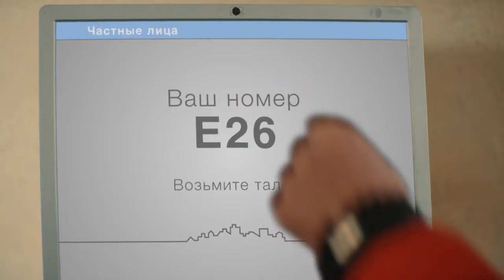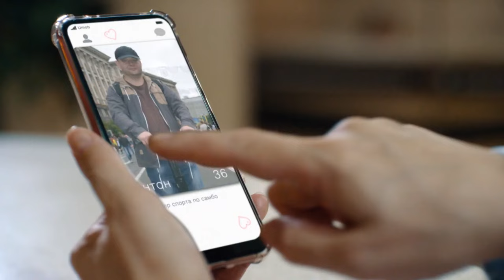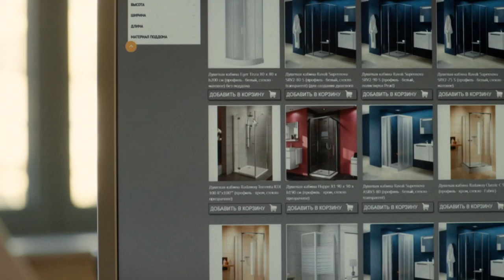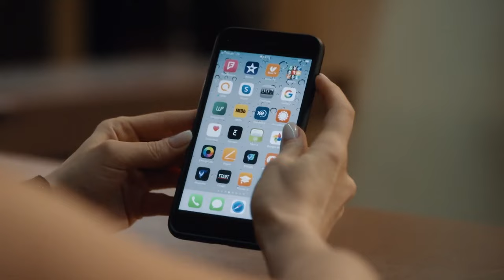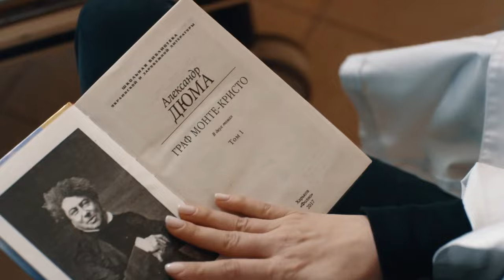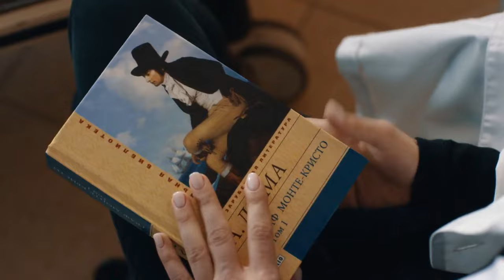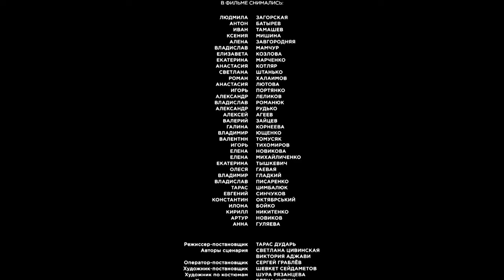A married couple and an adopted son! You Are Mine. Episode 1. Мelodrama.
Tatiana and Mikhail Kravchuk are raising their adopted son Lev, a boy with a difficult character. The transition age only aggravates everything, and a serious conflict is brewing in the family. Meanwhile, Leo's own mother leaves the colony, who plans to get her son back.